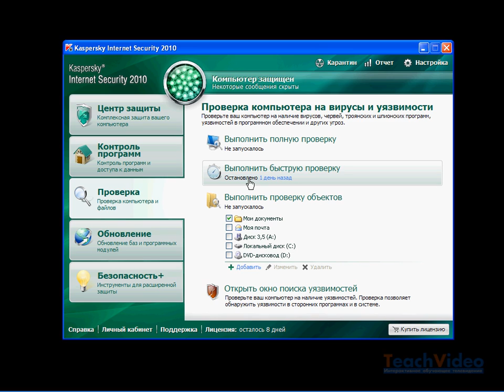Описание функции «Проверка на вирусы» в KIS 2010 (35/50)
- еще больше обучающих роликов по антивирусам и безопасности ответят на ваши вопросы на нашем сайте бесплатно!

Функция поиска вирусов на компьютере является одной из важнейших задач «Kaspersky Internet Security». В результате ее использования происходит блокировка действия вредоносного кода, по той или иной причине пропущенного защитой от опасных объектов. В задачи функции проверки входят такие действия, как «Выполнить полную проверку», «Выполнить быструю проверку» и «Выполнить проверку объектов, выбранных пользователем». Каждый объект файловой системы может быть проверен с помощью данного функции. При этом пункт «Выполнить полную проверку» предназначен для тщательной проверки всей системы. По умолчанию в область анализа входят такие объекты, как системная память, объекты, запускаемые при старте системы, резервное хранилище, почтовые базы, а также жесткие, съемные и сетевые диски.
Пункт «Выполнить быструю проверку» позволяет провести проверку системы на предмет наличия вирусного кода в объектах, исполнение которых осуществляется при старте операционной
системы.

Следует иметь в виду, что задачи полной проверки компьютера, проверки при запуске системы и поиска уязвимостей являются специфическими, и вносить какие-либо изменения в списки проверяемых при этом задач настоятельно не рекомендуется.
Выполнение отдельных задач поиска производится  в заданной области с установленным набором параметром, определяющим уровень безопасности. По умолчанию таких уровня три: «Наиболее полная защита», «Оптимальная защита» и «Минимальная защита».

После запуска процедуры поиска в случае обнаружения потенциально опасного объекта приложение применяет к нему установленное в настройках действие, а результаты проверки отражаются в отчете приложения.

Текущий статус каждой задачи проверки на вирусы отображается в строке под наименованием каждого типа проверки. До первого запуска задачи она имеет статус «Не запускалось».

При остановке пользователем процесса выполнения задачи значение ее статуса изменяется на «Остановлено», тогда как по окончании проверки в строке ниже появляется дата и время последнего запуска.